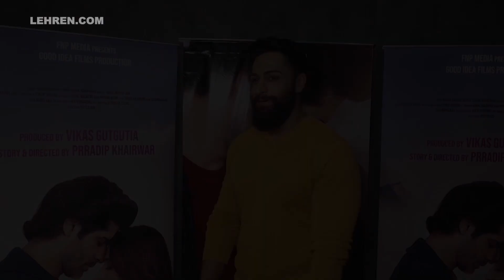राहुल सुधीर और अलीशा पंवार पहुंचे 'इश्क़ियात' के स्पेशल स्क्रीनिंग में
टेलीविजन इंडस्ट्री का सबसे पॉपुलर चेहरा राहुल सुधीर और अलीशा पंवार अपने नए प्रोजेक्ट 'इश्क़ियात' के स्पेशल स्क्रीनिंग में पहुंचे, और साथ ही कई टेलीविजन इंडस्ट्री के कलाकार नजर आये।